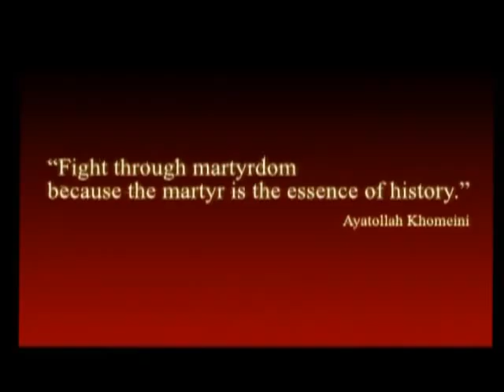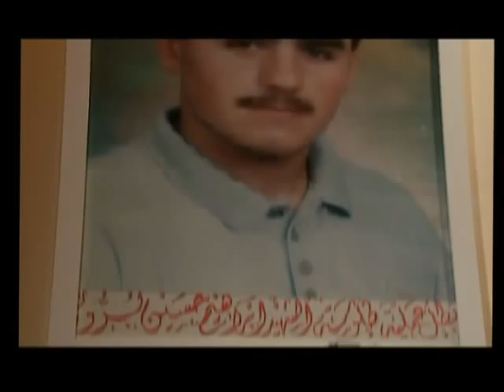The Living Martyr -- Hizbollah Unveiled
The Living Martyr; Hizbollah Unveiled, is a unique and as yet unseen look at Hizbollah, the resistance guerillas fighting the might of the Israeli army in south Lebanon in the year 2000.  Mustapha is 10 years old.  He is bright, intelligent and speaks English fluently.  His father was a suicide bomber.  His mother thinks that Mustapha must grow up to be like his father.  Through Mustapha, The Living Martyr, focuses on the issues of martyrdom and sacrifice within Hizbollah's ideology and organisation.
Broadcast on Al Jazeera Television, in Iran, Italy, Austria, Holland and Japan and acquired by Discovery Channel (America).  The documentary was selected for the Independent Arab Screen Awards and nominated for Best Film and Best Director.  It was also shown at the Institute of Contemporary Arts in London and was released for a three months cinema run by the British Film Institute in the UK.